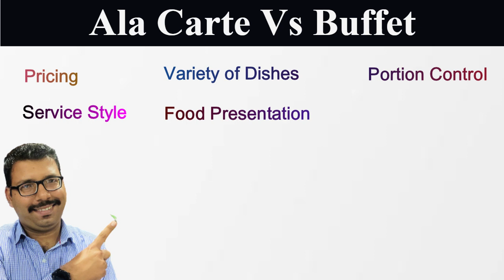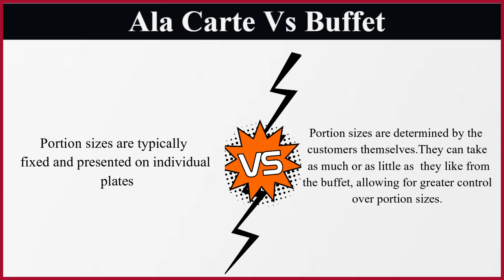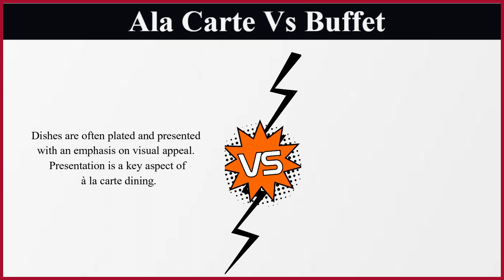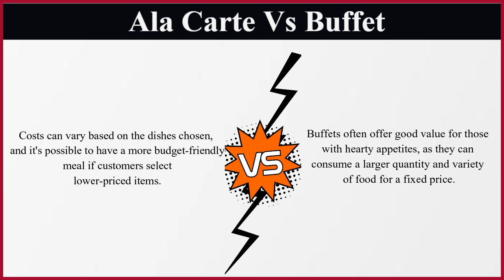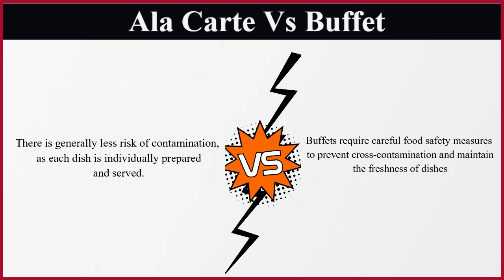A la Carte vs. Buffet II Difference between a la carte and buffet II 10 Points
Calling all hoteliers and restaurant managers! 🏨🍽️ In this video, we delve into the critical differences between à la carte and buffet service from a hotel management perspective.
For more information kindly watch the video.